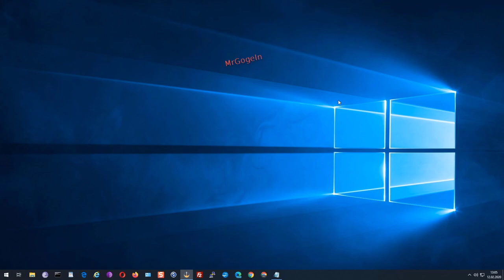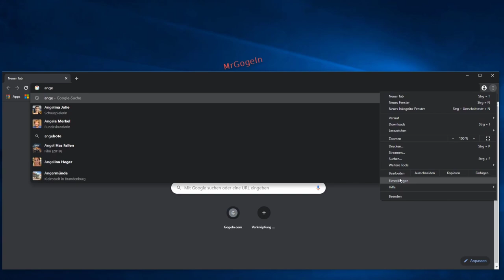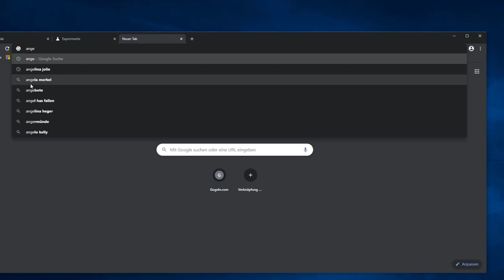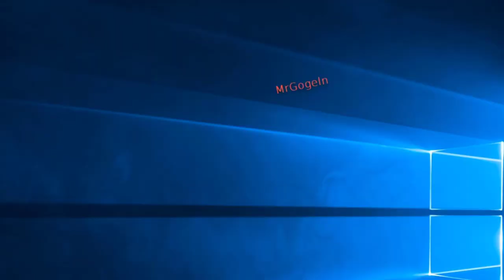Suchvorschläge mit Bilder in Google Chrome aktivieren / deaktivieren Omnibox rich search suggestions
Deaktivieren / Aktivieren von Suchvorschlägen mit Bildern in Google Chrome
- rich search suggestions - "reiche Suchvorschläge"

Oculus Quest All-in-one VR Gaming Headset – 64GB + Vader Immortal: A Star Wars VR Series:
- bei Amazon - Partner-Link.

Samsung RU7099 138 cm (55 Zoll) LED Fernseher (Ultra HD, HDR, Triple Tuner, Smart TV:
bei Amazon - Partner-Link.

chrome://flags/omnibox-rich-entity-suggestions